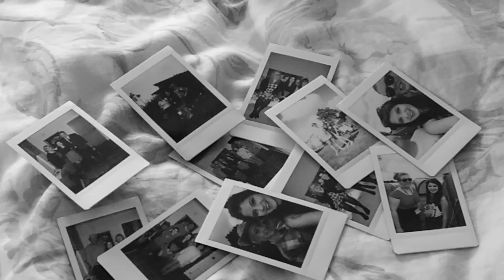Style (1989) - Taylor Swift - Cover by Izzie Naylor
*prays that Taylor sees this and I get to meet her someday*

My Links